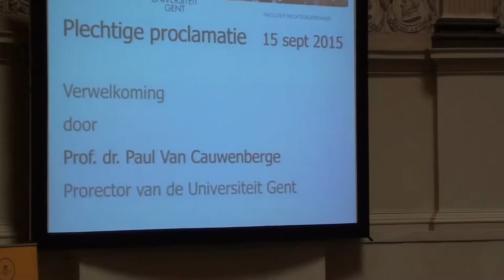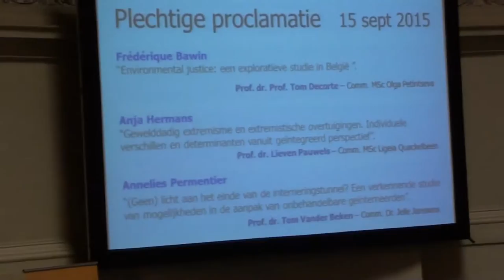Plechtige proclamatie 15 september 2015. Afgestudeerd als criminologe :-)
Na 4 jaar het diploma Master of Science in de criminologische wetenschappen behaald aan de Universiteit Gent (Magna Cum Laude).